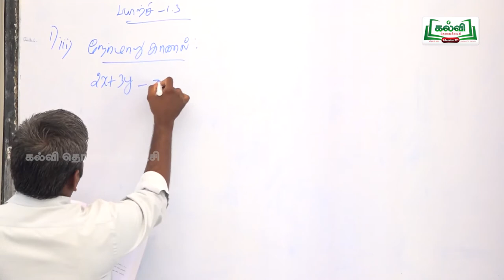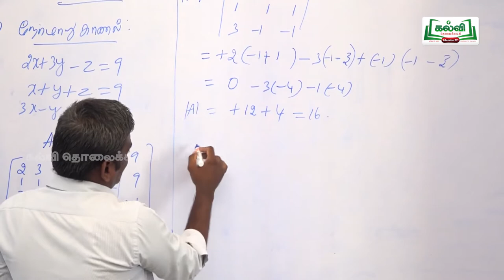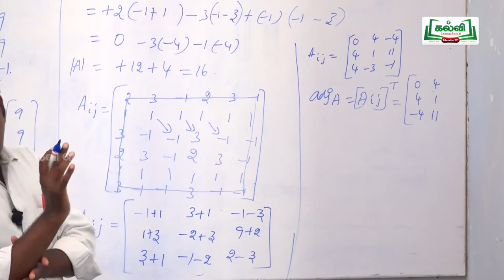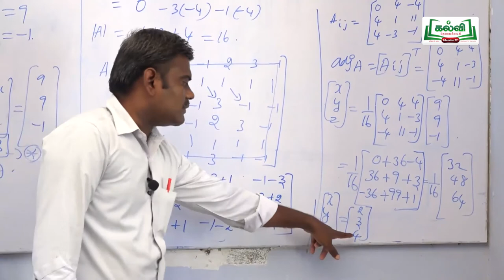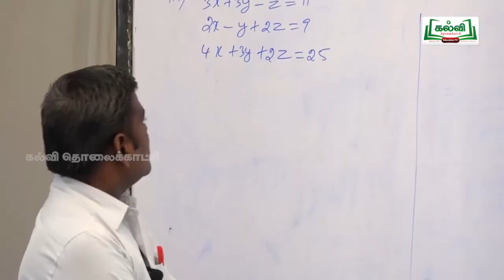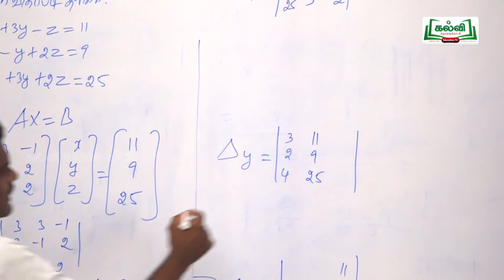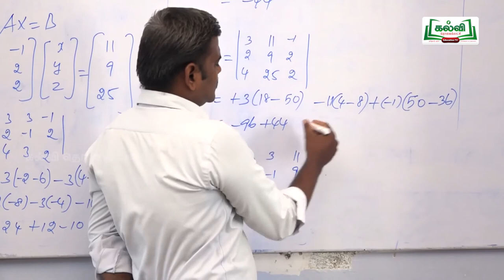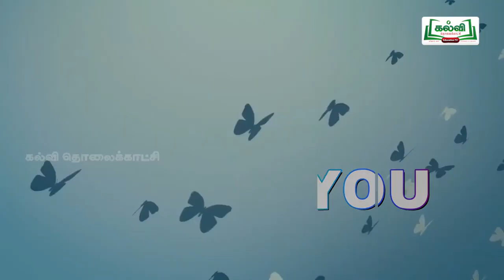tnHitechlab Math Videos-ST_VNR_C12_MAT_U1E3P30_TM_HR.